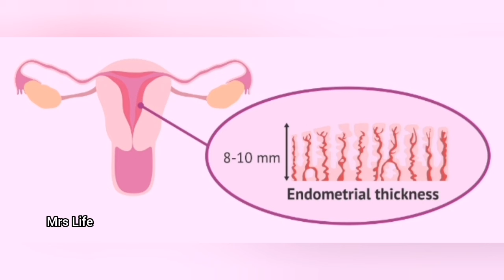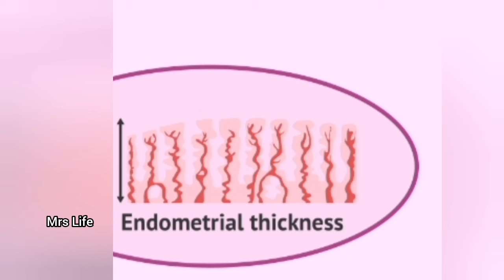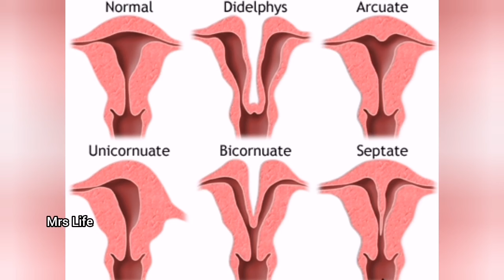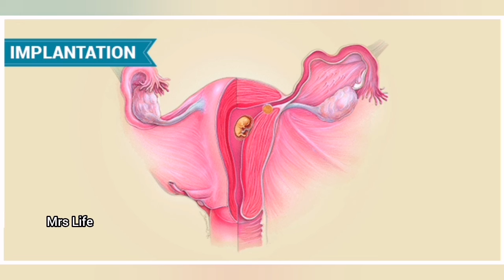Implantation failure reasons tamil/Fast conciving tips tamil/how to improve thin entrometrium tamil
In this video explaining about how to increase thin entrometrium tamil, Implantation tips tamil,
Implantation symptoms in tamil,
Brown discharge in tamil,
White discharge during pregnancy in tamil, entroametrium thickness for implantation tamil, Food for implantation tamil, How to increase entrometrium thickness by food in tamil,
Early pregnancy symptoms in tamil,
Implantation white discharge in tamil,
When I take pregency test in tamil,
Pregnancy tips in tamil,
கரு பதிதல் டிப்ஸ்,
Pregnancy test in tamil,